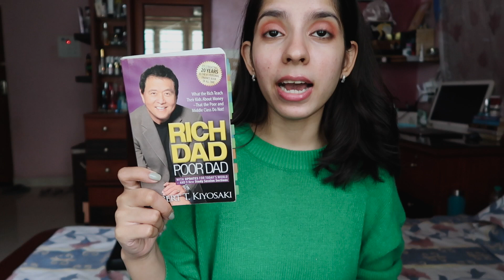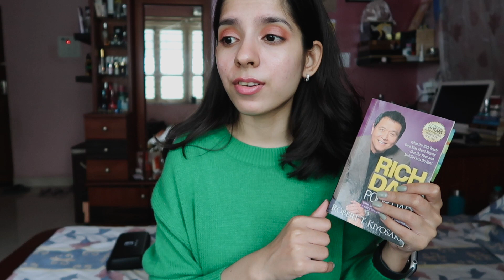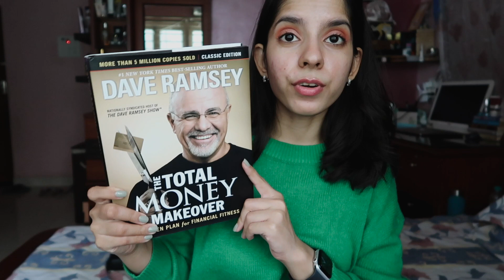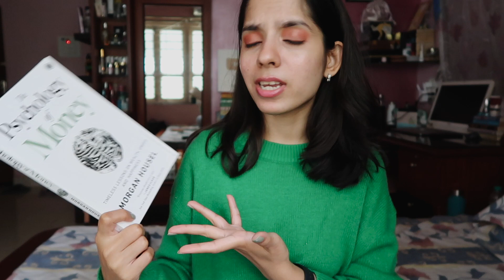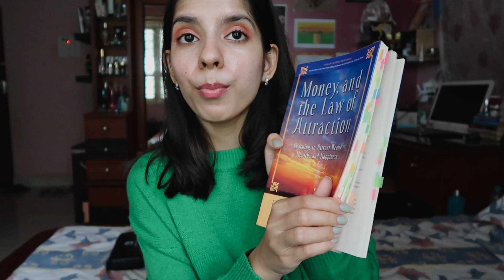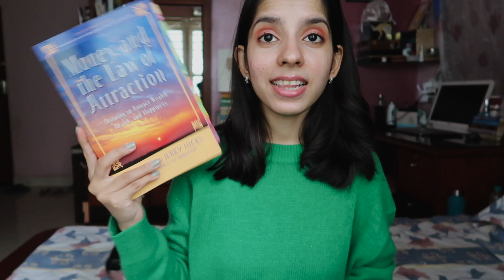10 money books you need to read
In this video, I list the books I have read on the topic of money and give you my review on them. Money is such an intriguing topic to me and I love reading about it as much as I can. I would recommend reading all the books I talk about because I have gained something from each book I have read.

Links to some products I use/mention:

The Psychology of Money
Rich Dad Poor Dad
The Barefoot Investor
The Total Money Makeover
Money, and the Law of Attraction
You are a Badass at Making Money
Secrets of the Millionaire Mind
Banned Money Secrets

A Deadly Education
The Seven Husbands of Evelyn Hugo
Emergency Contact
The Female of the Species
Atomic Habits
The Death of Mrs. Westaway
The Martian
Love and Lies at the Village Christmas Shop
North and South (Penguin English Library)
Crochet Needles

1984 Deluxe Hardcover
The Great Gatsby Deluxe Hardcover
How to Worry Less about Money
My Neighbor Totoro
Wooden Bookmarks

A Pinch of Magic
The Comfort Book
The Little Book of Otter Philosophy
The Little Book of Sloth Philosophy
The Little Book of Alpaca Philosophy
Kiki's Delivery Service
The Reading Group
The Confessions of Frannie Langton
Borosil Waffle Maker
Nescafe Coolest Cold Coffee Kit
Glass Mugs

Ring noodles (oodles)
Little Beach Street Bakery
Summer at Little Beach Street Bakery
The Summer Seaside Kitchen
Hot Cross Bun coffee
Normal People

iPhone Glitter Case
Tiny Change 2021 Pro Planner

Mobile stand